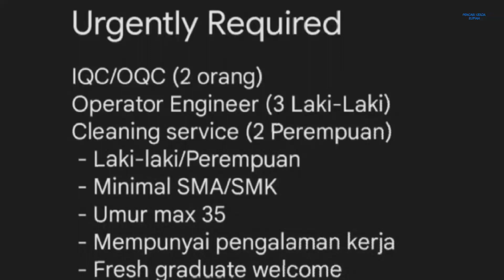PT Rec Solar Energy Indonesia Batam Loker Info Lowongan Kerja Batam Hari Ini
Loker Batam hari ini PT. Rec Solar Energy Indonesia / pt. rec solar energy indonesia Tanjung Uncang Bintang Industri 2

1. IQC / OQC (2 Orang)
2. Operator Engineer (3 Laki - Laki)
3. Cleaning Service (2 Perempuan)
4. Koki (1 Orang)

Email lamaran ke:
(Subject: Posisi)

Alamat PT. Rec Solar Energy Indonesia
Bintang Industri II
Tanjung Uncang
Batam